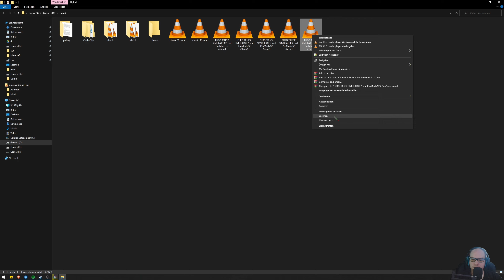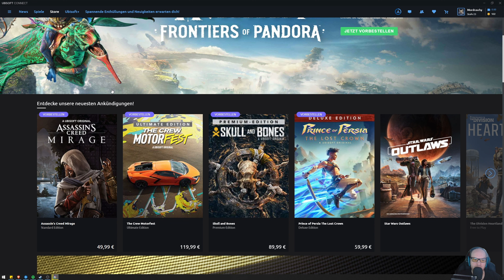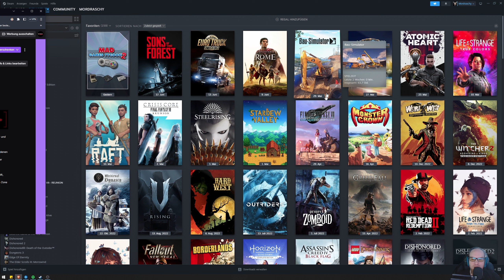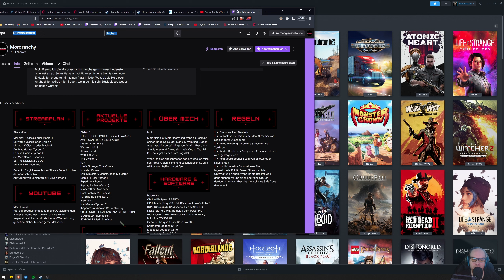Das große Septemberprojekt und mehr🎉!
00:00 Community  Updats
01:38 Das Große Projekt
02:20 Streamplan & mehr
03:00 Das Neue Projekt System ? & Offenen Projekte / Neue Projekte
06:38 Abspann